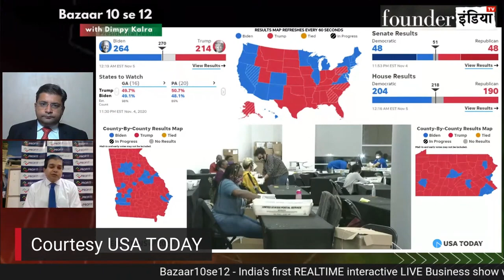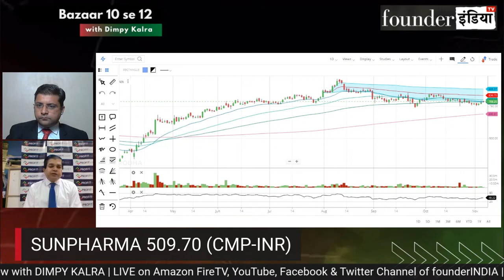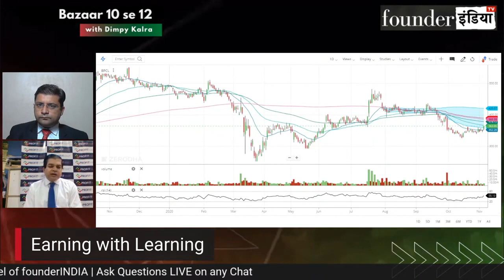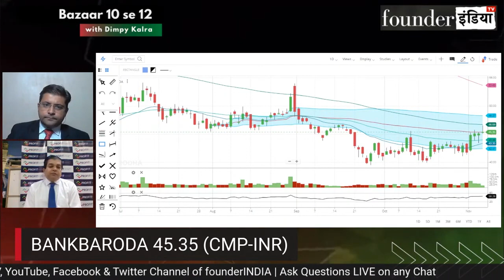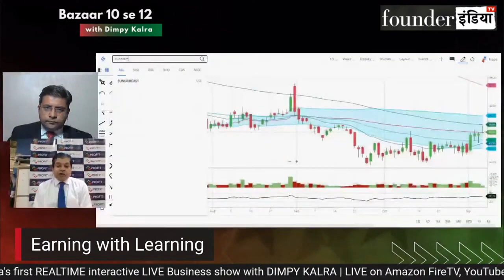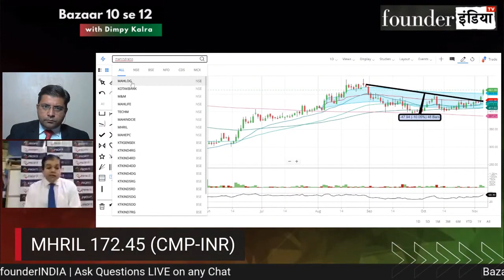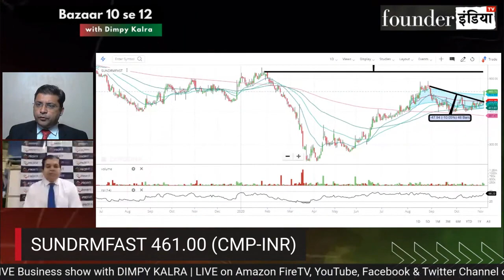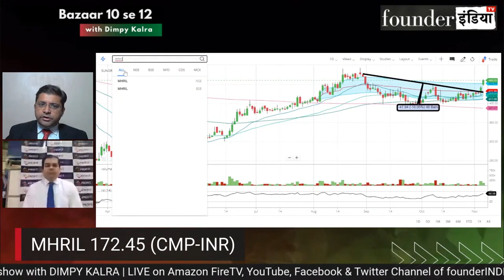Stocks chat on Founder India Part 2